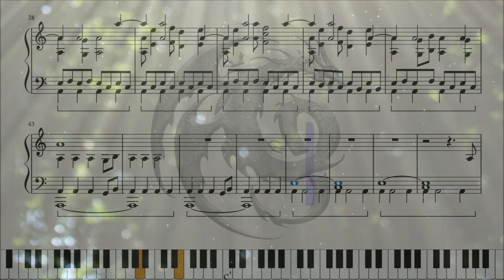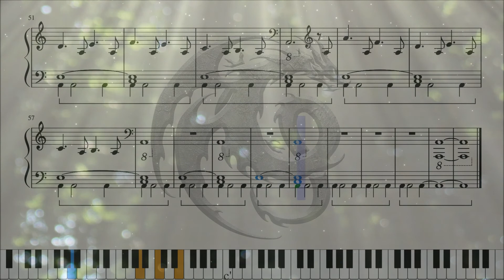Dark Piano Music - Arise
Special thanks to my patrons, Zoltan, Marie, Sophie, Erin, and Kim!

I've been inspired to compose for solo piano as of late. Though this piece is in keeping with the somber mood I like to encapture within each of my pieces, I wanted there to also be a hint at hope given the current state of the world. The title of this piece is the same as an eventual companion novella I will be pairing with Bloodlust, entitled Arise.

Composed and Produced by Raelynn Davennor.
Scored for Solo Piano.